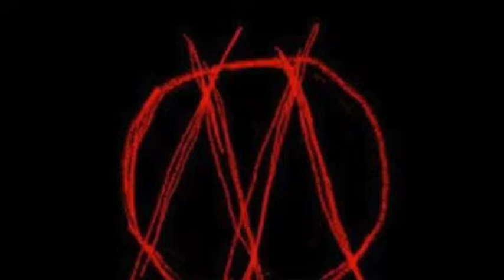Bloody Mary - Where Do We Go - Mojoes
Check out this Bloody Mary original from ReverbNation's "Women in Rock" Battle of the Bands at Mojoes in Joliet